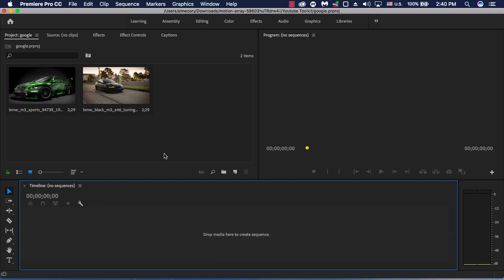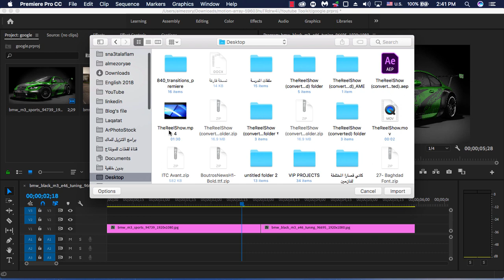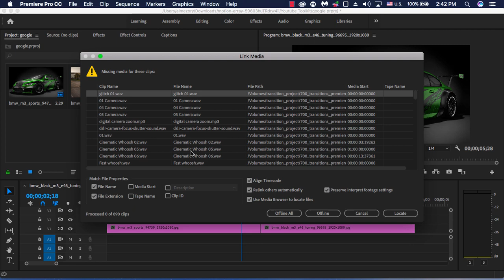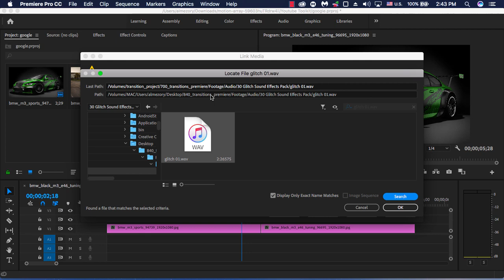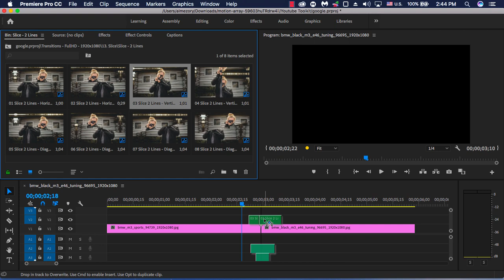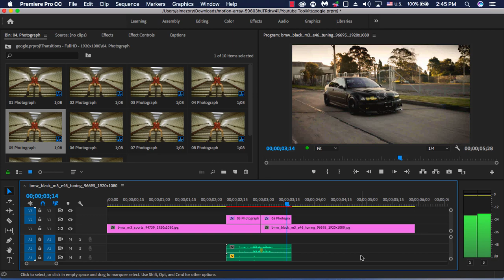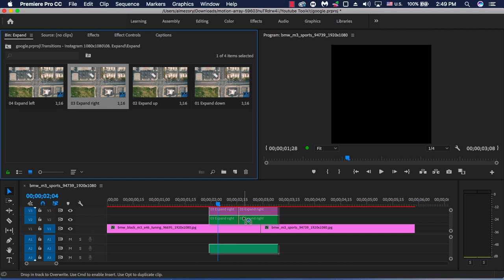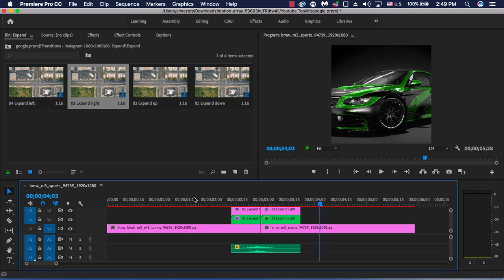أزيد من 800 انتقال احترافي واكثر من رائع للبريمير برو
رابط الانتقالات